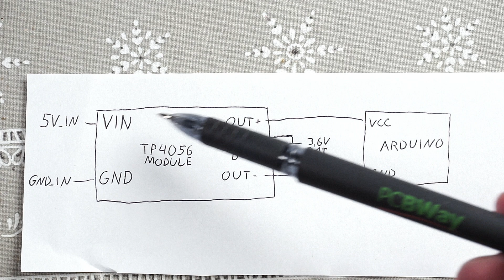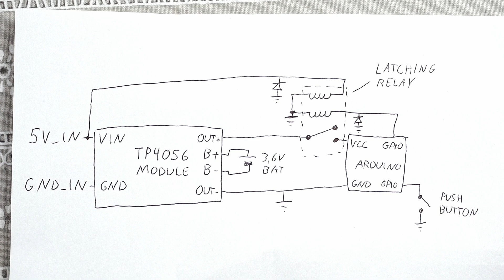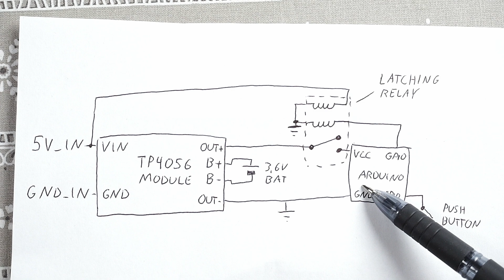"Storage Mode -Protection": Disable Until Charger is Connected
My new cordless hot glue gun has same problem as many other modern gadgets: It has non-removable battery and too easily operated soft power switch.
This problem gave me an idea to figure out how I could prevent my own circuits from accidentally turning on, if something hits the power button in storage.
This is simple, but effective solution that kills the power from the microcontroller when needed and only returns to normal state when the charger is connected. I call this "storage mode": When device is in storage, it doesn't need to turn on and power button can be disabled. If devices is taken back to everyday use, users connects the charger once and the device is again in normal mode.

0:00 The problem
0.36 "Storage mode"
1:00 PCBWAY
1:19 Other problematic devices
1:27 Components
1:46 Schematics
2:28 Demonstration
3:38 Relay: Expensive, but still preferred?
3:54 Kept simple, can be developed further
4:11 What do you think?